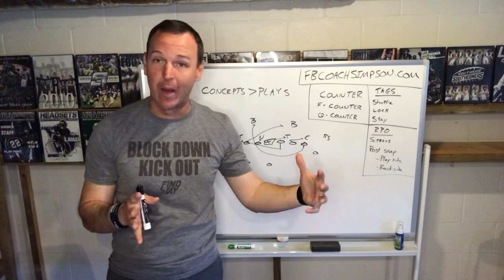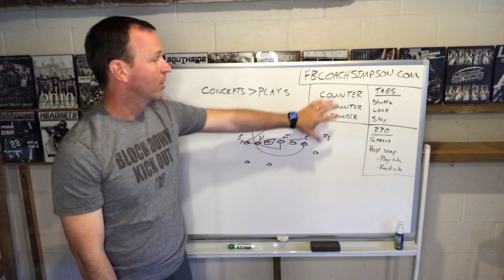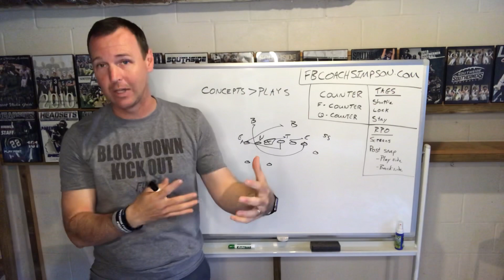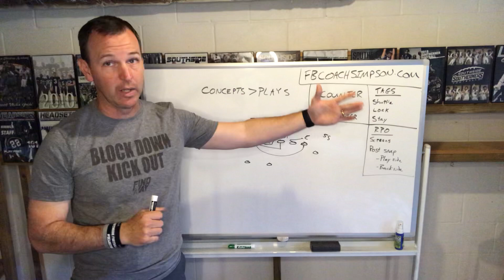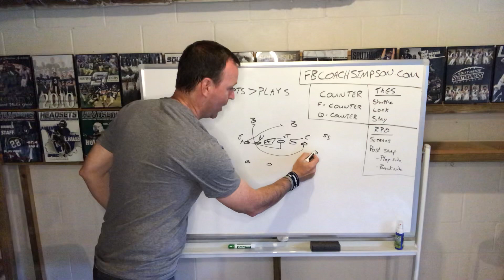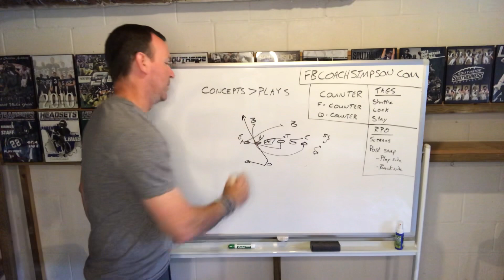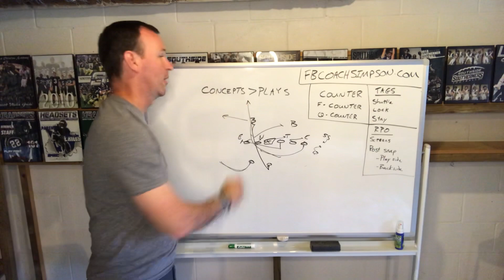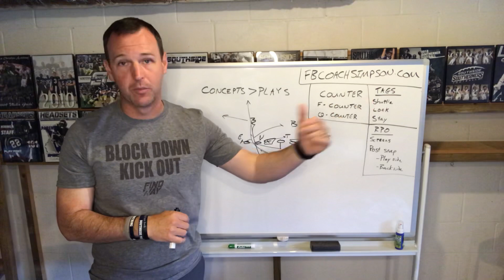How to Teach Concepts in Football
Teaching football with concepts allows for multiple looks from the same concept.  What is the difference between concepts and plays?

Coach Simpson has served at three schools as the Head Football Coach: Searcy High School, a 6A school in Arkansas for 2020.  Before Searcy, he was the Head Football Coach at Southside Charter.  Taking over a program that had won eight games in five seasons and had been on a 20+ game losing streak, Simpson has led Southside to the playoffs for four-consecutive seasons and won two conference titles in the past three seasons. For his efforts, he was named 4A-2 Conference Coach of the Year (2017), named to the as a finalist for Hooten's Coach of the Year (2017) and has been the All-Star Nominee for the 4A-2 (2016 and 2019). He was also selected to coach in the 1st FCA Texas-Arkansas All-Star Showdown (2021).

Coach Simpson wrote his first book in 2019.  He has since released 9 other books. Find A Way: What I Wish I'd Known When I Became A Head Football Coach, he has been a four-time best seller on Amazon in several categories.

His offense is now run across the globe in not only the United States, but also in South America, Africa, Japan, Europe and Australia.  He has helped to install the Gun-T system in many schools over the past 2-years.

Simpson has also raised over $1.5 million for Southside and has overseen several major facility projects including: New Field Turf, Expansion to Fieldhouse, Expansion to the school's home bleachers, and the addition of a press box and a new video-board.

Prior to coming to Southside, Simpson took over as Head Coach at Alabama Christian Academy in Montgomery, Alabama. During his tenure there, Simpson took over a team that had been 4-18 and led them to their first home playoff game in over 20-years. For his efforts he was named Montgomery Advertiser's All-Metro Coach of the Year as well as being voted 4A Region 2 Coach of the Year (2010). Simpson also served as the head track coach at ACA and led the girl's and boy's teams to multiple top 10 finishes in 4A.